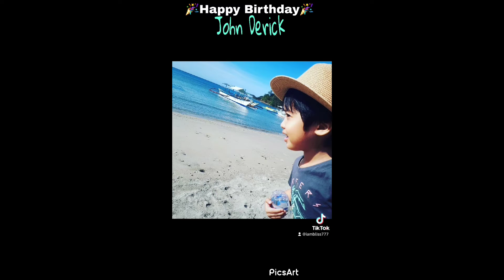Jd's 7th Bday - 07/26/21 (Jd's Autism journey)